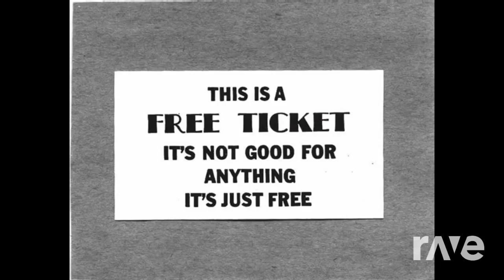Slip Slidin So Far Away!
This music mash up was made with Dj Rave! All I did was use Dj Rave to make these music mash up ideas come true! This mash up was for a fantastic Drawer who drew two of my characters! I hope you enjoy these mash up's and God bless!